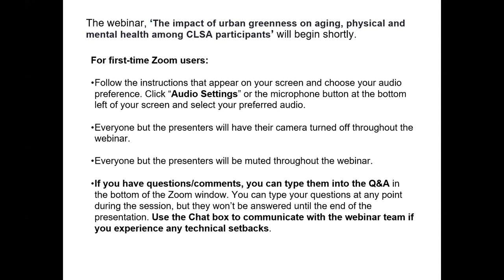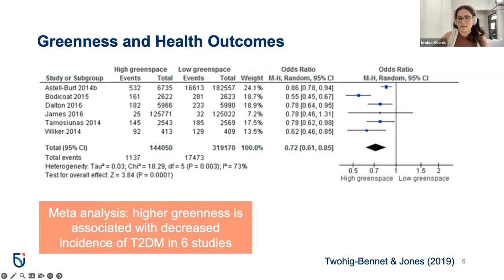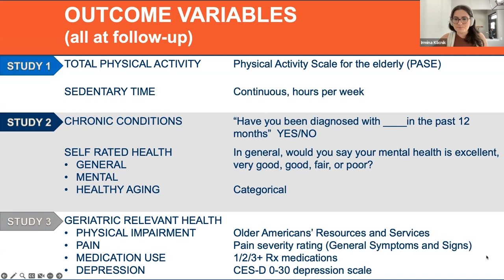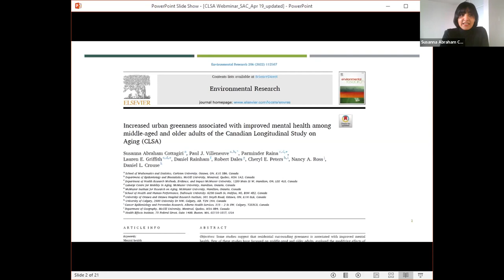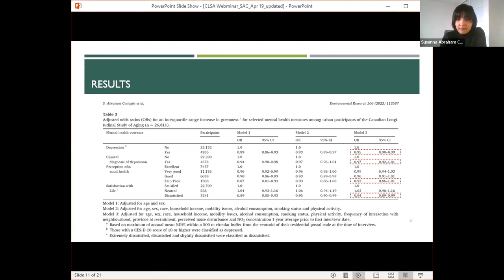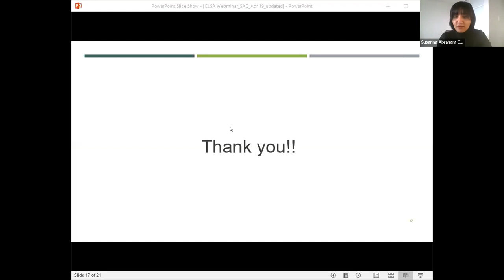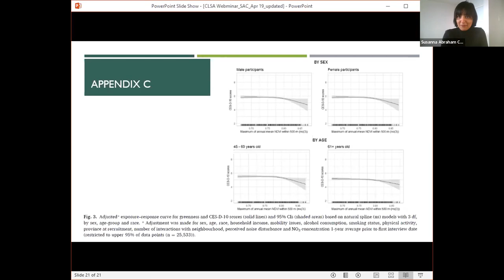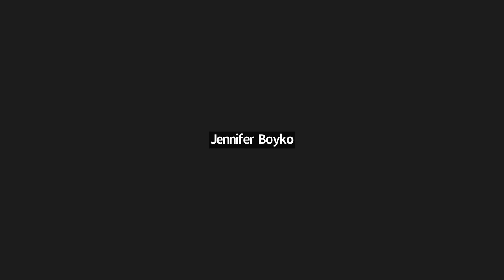The impact of urban greenness on aging, physical and mental health among CLSA participants